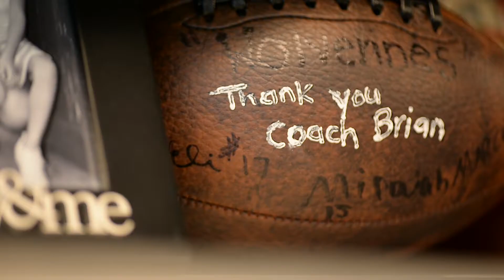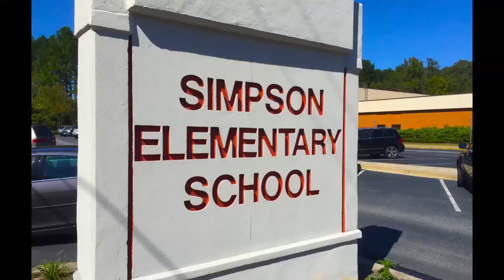City Manager Sit Down Part 1 - The Challenges of a New City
Join Brian Johnson in this multipart interview where we discuss which steps are being taken to shine more light on Peachtree Corners.

Part 1 - The Hurdles of a New City